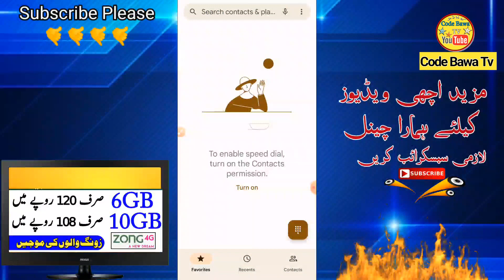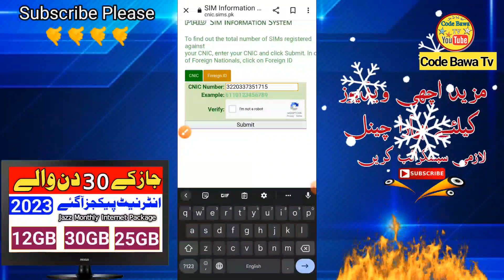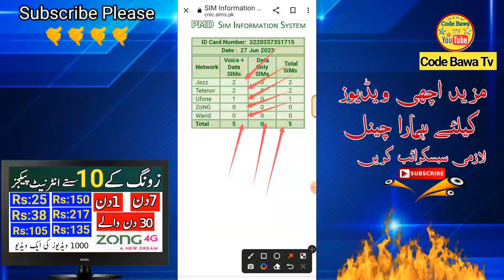How to Check my All Number on CNIC in 2023 | Check SIM On Id card number | cnic details